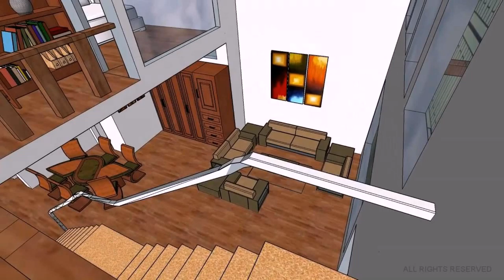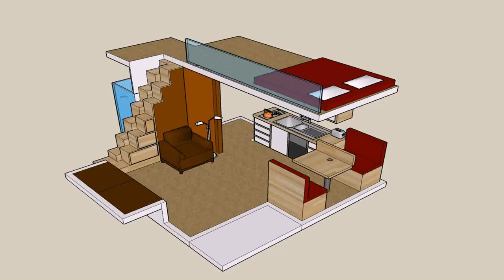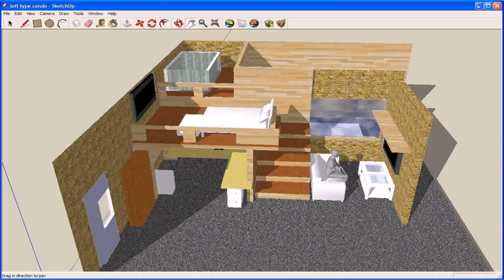Loft House Design Philippines - Gif Maker DaddyGif.com (see description)